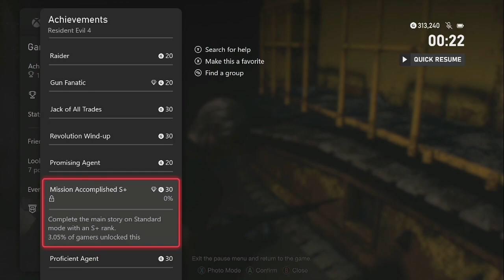Resident Evil 4 Reamke playthrough part 13